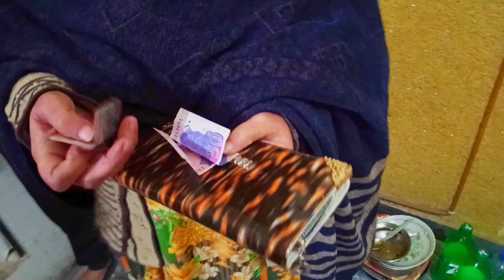عثمان ارتغل سے بھی پیارا لگ رہا ہے.😍😍✨. Usman's mama is taking usman to the birthday.😲.😦.